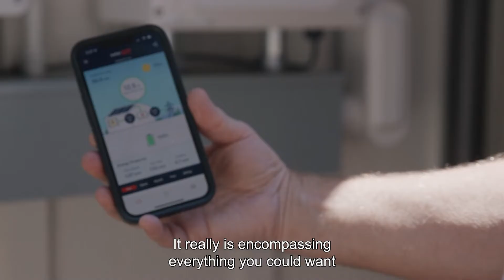Why homeowners love their SolarEdge Home ecosystem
SolarEdge Home puts homeowners in control of their energy with a complete smart energy ecosystem and easy to use app. When it comes to harvesting the maximum energy from solar panels and using it to power your home appliances, electric vehicles and for back-up power during grid outages, nothing comes close to SolarEdge’s DC optimized technology.